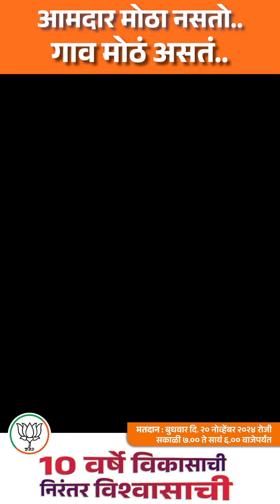आमदार मोठा नसतो.. गाव मोठं असतं..!